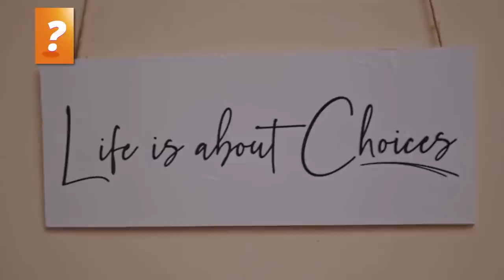ARDEU: DOPPAZ EXPULSO DE SUPER MARÉS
★Viva Pessoal?
Venda ou compre neste mercado virtual